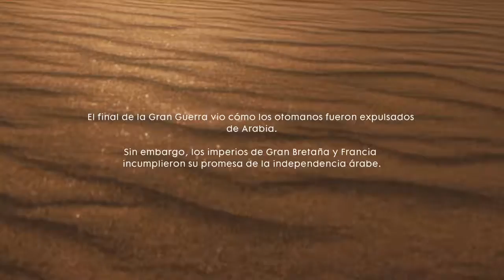Battlefield™ 1_8 Invicible